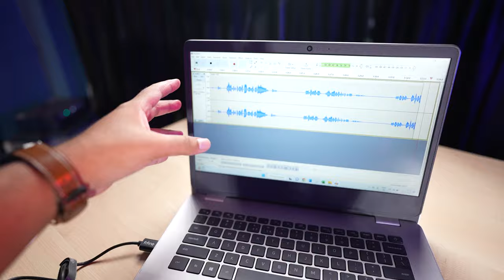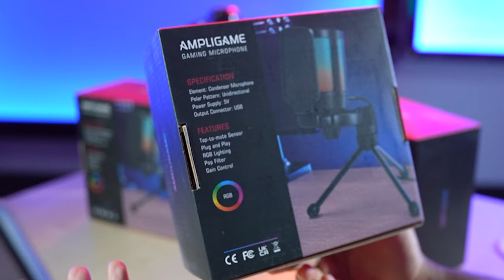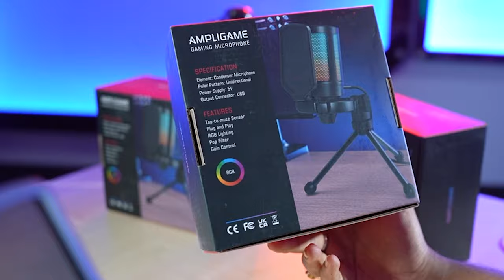₹3,500 का Condenser Mic🎙️🤯 | 3X GIVEAWAY 😍 | ft. FIFINE AmpliGame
Agar aap is Mic 🎙️ ko kharidna chahte ho to fir iss link ko follow karo